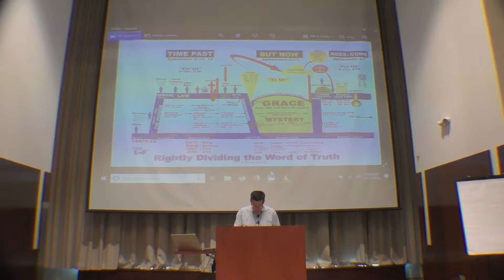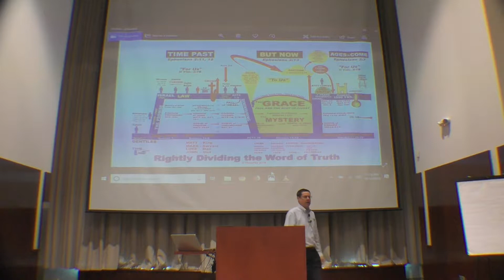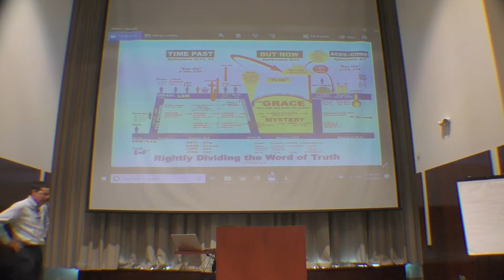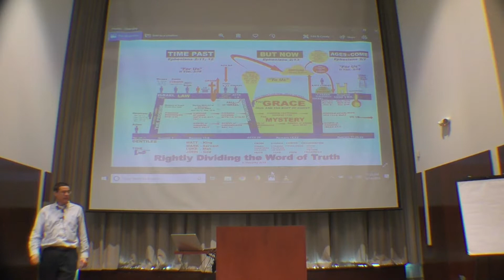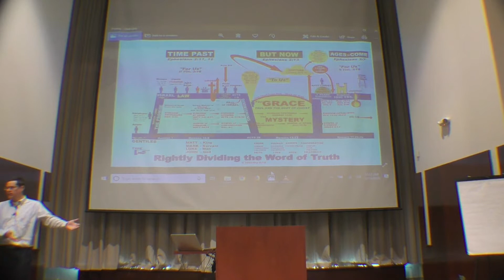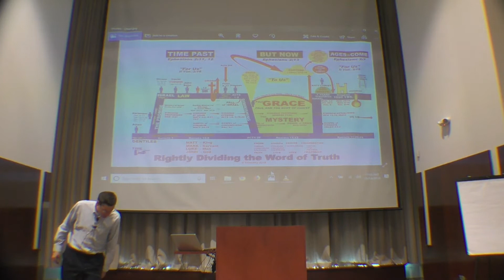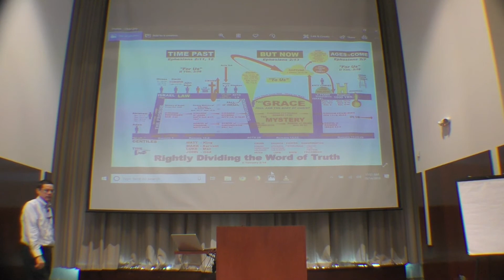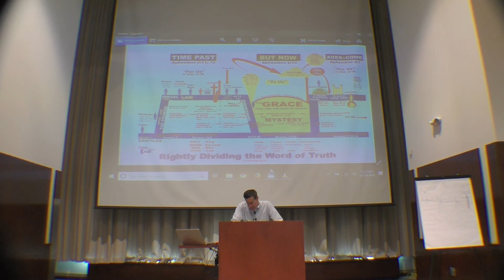Jude 1:4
10-14-18 Jude 1:4 By: David Reid

You can find out more about us at columbusbiblechurch.org